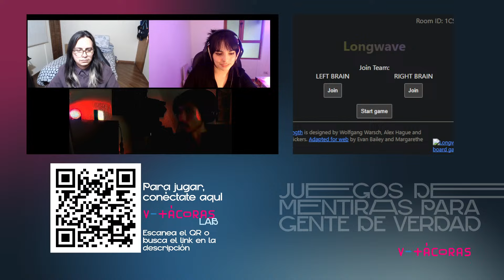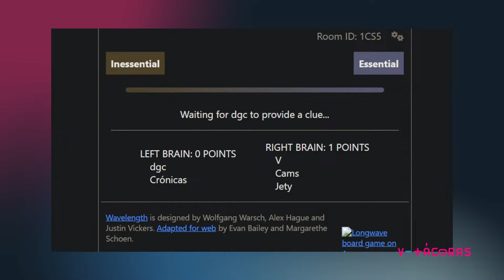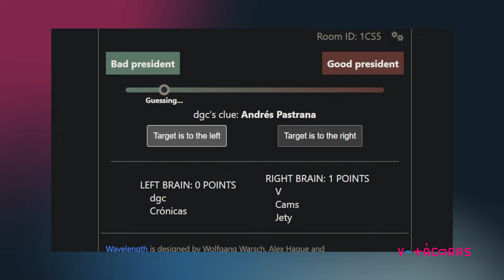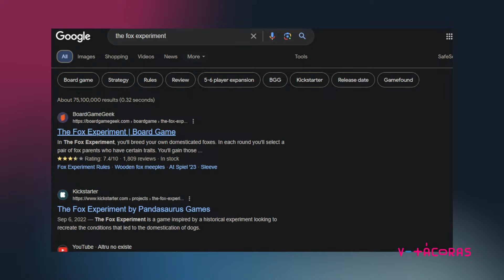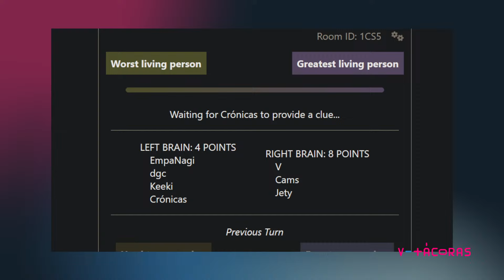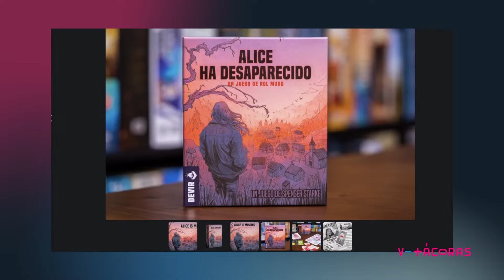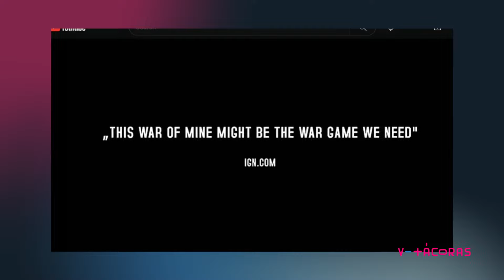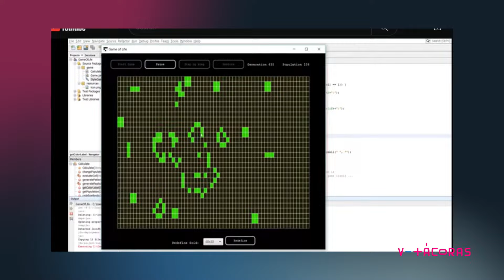V-tácoras - ft. Crónicas de Cartón - Juegos de mesa, creativos, simulación y experiencia estética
Juegos, vida y experiencia. Conoce el proyecto de Crónicas de Cartón, un podcast sobre juegos de mesa modernos. ¿Cambia la experiencia del juego nuestra relación con el mundo? Conoce más aquí.

V-tácoras es un proyecto de  laboratorio creativo y ciudadano de aprendizaje colectivo, sensible y situado.